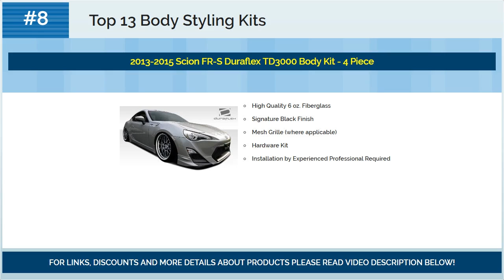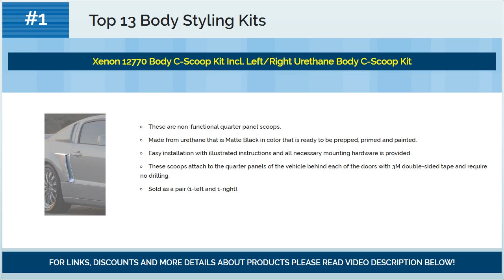Top 13 Body Styling Kits 2018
☛ Looking for best body styling kits?
☛ We present you top 13 body styling kits for 2018.

Top #13) Dorman 924-051 Position-1 Body Mount Kit

Top #12) Dorman 924-059 Body Mount Kit

Top #11) Dorman 924-061 Body Mount Kit

Top #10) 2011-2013 Hyundai Sonata Duraflex Racer Body Kit - 4 Piece

Top #9) Xenon 12120 Ford Mustang Body Kit

Top #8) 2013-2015 Scion FR-S Duraflex TD3000 Body Kit - 4 Piece

Top #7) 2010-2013 Chevrolet Camaro V6 Duraflex GM-X Body Kit - 4 Piece

Top #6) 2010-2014 Ford Mustang Duraflex Circuit Wide Body Kit - 4 Piece

Top #5) Car Paint Scratch Repair Wax Abrasives Car Polishing Body Compound Wax Paint Care Scratching Repair Kit For Auto Styling Accessories

Top #4) Dorman 924-058 Body Mount Kit

Top #3) EZ Side Skirts Universal Rocker Panel Ground Effects Kit & Protector

Top #2) Omix-Ada 12201.01 Body Mounting Kit

Top #1) Xenon 12770 Body C-Scoop Kit Incl. Left/Right Urethane Body C-Scoop Kit